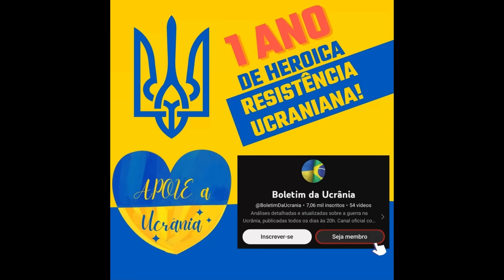17 Out: Os ucranianos preparam o terreno para o ATAQUE FINAL | A Guerra na Ucrânia Explicada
Dia 600.
Hoje, há muitas atualizações na direção de Tokmak.

Aqui, os confrontos mais intensos ocorreram em torno de Verbove. Como você se lembra, anteriormente, vimos um vídeo mostrando como veículos de combate blindados ucranianos estavam entrando no assentamento, indicando que os ucranianos tinham uma base na parte norte da vila. O objetivo era realizar um movimento de pinça nas sobras da segunda linha de defesa russa e, em seguida, desenvolver seu ataque ainda mais. Ao entrar na vila, os ucranianos concluíram a primeira metade do plano, no entanto, as forças russas realizaram um ataque pela lateral dos campos do sul, salvando os russos nas últimas redes de trincheiras e minando o plano ucraniano. Posteriormente, foi relatado que as forças russas impediram um ataque ucraniano perto de Verbove.

Os ucranianos entenderam que o nível de controle sobre os campos do sul ainda era insuficiente para lançar uma operação de assalto sem colocar as tropas em perigo, e foi por isso que eles ajustaram rapidamente seus planos e concentraram-se no vetor sul do ataque.

Hoje, fontes russas relataram que os ucranianos lançaram uma intensa preparação de artilharia nas posições de frente, com foco específico nas fortificações russas ao redor de Verbove. Os ucranianos teriam usado não apenas artilharia de alto calibre, mas também foguetes lançados de caças. Quando os russos começaram a reforçar a região em antecipação ao ataque, os ucranianos usaram projéteis de fragmentação para atingir as concentrações de forças que se deslocavam em direção à linha de contato.

Após danificar e destruir os pontos fortes russos nas linhas de árvores ao sul da vila, combatentes ucranianos da 82ª Brigada Aerotransportada começaram a atacar sob a proteção de tanques e veículos blindados de combate. Curiosamente, o clima na região de Zaporizhia estava chuvoso hoje, mas parece que os ucranianos aproveitaram o mau tempo a seu favor. Como os russos não podiam usar seus drones, os ucranianos começaram a usar os tanques Leopard de forma mais agressiva e, embora ainda evitassem se aproximar muito da linha de contato, os tanques ajudaram a romper várias posições russas com muito mais facilidade. Um combatente da 24ª Brigada de Assalto relatou que o clima não pode afetar o assalto se os comandantes puderem fazer um bom plano de assalto e acrescentou que os russos estavam sendo duramente atacados. Algumas horas depois, fontes russas admitiram que as forças russas perderam um certo número de pontos fortes perto de Verbove.

Se observarmos o mapa topográfico, podemos ver que os ucranianos estão se movendo na direção da crista das colinas. Ao estabelecer o controle sobre as alturas táticas, os ucranianos aniquilariam completamente a possibilidade de um ataque de flanco russo semelhante ao que minou os planos ucranianos de atacar Verbove. No entanto, há um objetivo ainda maior - estratégico - por trás disso.
Ao estabelecer o controle sobre toda a linha de colinas, os ucranianos estariam prontos para atacar Tokmak. Se olharmos um pouco ao sul, veremos que Tokmak está basicamente do outro lado das colinas. A distância entre Tokmak e a crista é de cerca de 12 km, que é exatamente a mesma distância da crista até a linha de contato inicial antes que os ucranianos lançassem a operação de contraofensiva. A maior diferença é que durante todo esse tempo, os ucranianos estavam lutando em uma batalha difícil, mas uma vez que a crista seja cruzada, os ucranianos estarão atacando morro abaixo o caminho todo até Tokmak, o que é muito mais fácil do ponto de vista tático. Portanto, o principal objetivo estratégico dos ucranianos é estabelecer o controle sobre a crista antes que o solo fique encharcado de água da chuva, se entrincheirar e aguardar até a primavera para retomar seus esforços ofensivos.